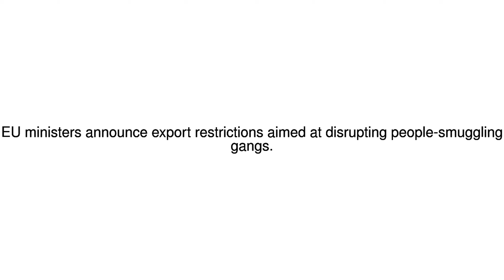News Update Migrant crisis: EU to curb rubber boat sales to Libya 18/07/17